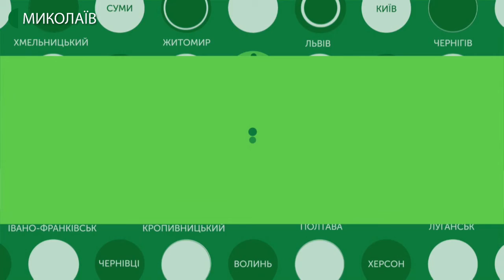27.01.2020. Новини. 07:30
Новини
Інформаційна картина дня (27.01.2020) поглядом кореспондентів телеканалу UA: Миколаїв (випуск новин — 07:30):
- миколаївці мітингом-реквієм вшанують пам'ять жертв Голокосту;
- поліція затримала чотирьох чоловіків, які вимагали гроші в підприємця.